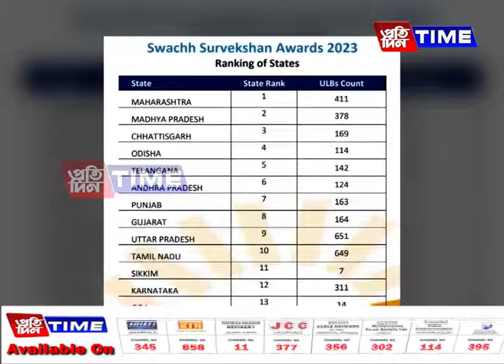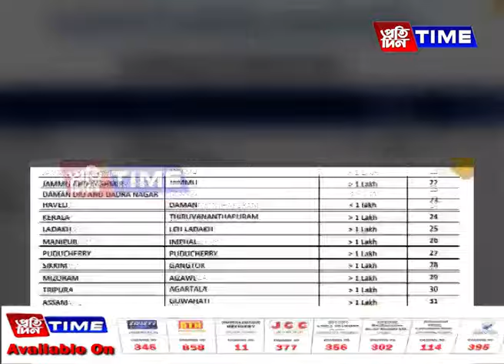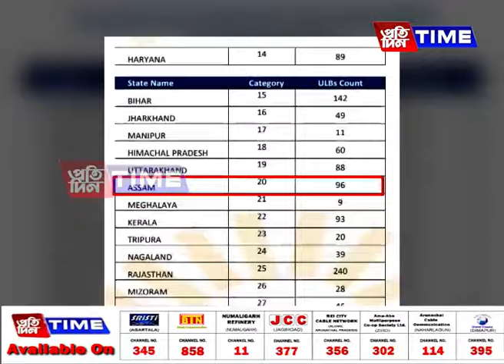স্বচ্ছ সৰ্বেক্ষণ প্রতিযোগিতাত ওলাল অসমৰ লাজলগা ছবি.....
স্বচ্ছতাৰ ক্ষেত্রত অসম দেশৰ ভিতৰত বহু পিছ পৰিছে। সৰ্বেক্ষণ প্রতিযোগিতাৰ ফলাফলত ওলাল অসমৰ বাবে এখন লাজ লগা ছবি। স্বচ্ছতাৰ ক্ষেত্রত দেশৰ ভিতৰত অসমৰ স্থান এতিয়া ২০ নম্বৰত। ইফালে, ধোঁৱাচাঙত উঠিল গুৱাহাটীৰ স্মাৰ্টচিটী প্রকল্প। দেশৰ ৩৫খন ৰাজ্যৰ ৰাজধানীৰ ভিতৰত স্বচ্ছতাৰ ক্ষেত্রত গুৱাহাটীৰ স্থান হ’লগৈ ৩১ নম্বৰত। এই লৈ এতিয়া ৰাজ্যজুৰি সৃষ্টি হৈছে বিৰূপ প্রতিক্রিয়াৰ।